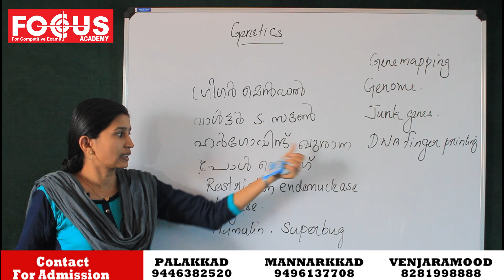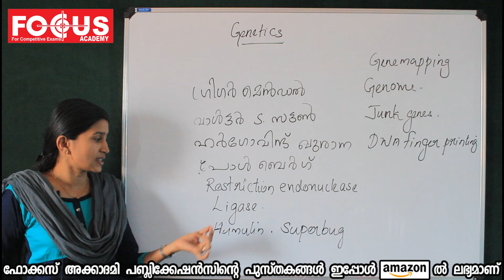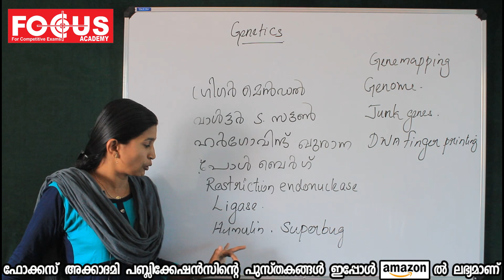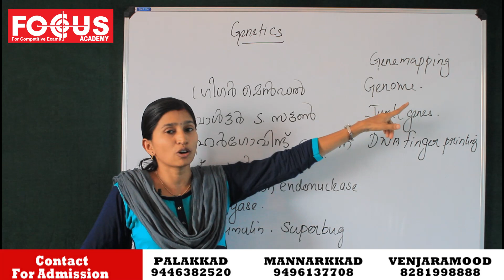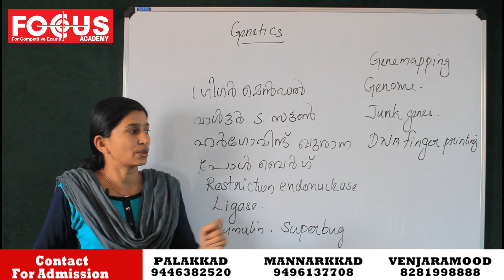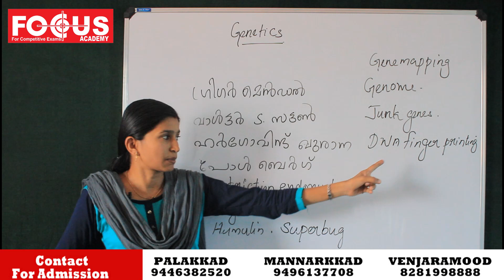ജനിതകശാസ്ത്രം PSC ആവർത്തിച്ചു ചോദിച്ച ചോദ്യങ്ങൾ| Genetics-Repeated Facts | LDC 2020 | Fireman | LGS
പല പരീക്ഷകളിലായി ബയോളജിയിലെ ജനിതകശാസ്ത്രം എന്ന വിഭാഗത്തിൽ PSC ആവർത്തിച്ചു ചോദിച്ച പ്രധാനപ്പെട്ട കുറച്ചു വിവരങ്ങളാണ് ഈ വീഡിയോയിൽ
BUY BOOKS FROM AMAZON
1. Previous year question papers PSC

2.Office Attendant & other Last Grade Examinations {Jwala Rank File}

3.PSC Easy Maths - PSC - SSC - RRB & Bank Exams

4.PSC Easy English - PSC, SSC, RRB & Bank Exams